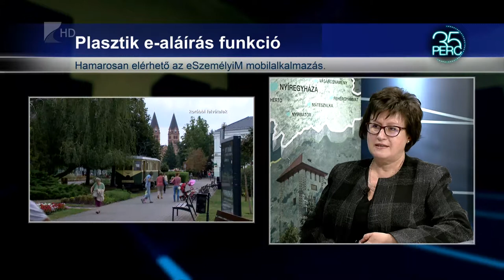35 perc/E-személyi 2019.03.27. - Kölcsey Tv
Még mindig csak valamivel több mint négymillió elektronikus személyi igazolvány van forgalomban Magyarországon. A kártya lehetőségei közül a vészhelyzet esetén értesítendők telefonszámának tárolása a legnépszerűbb.